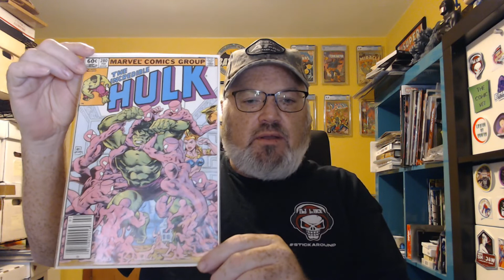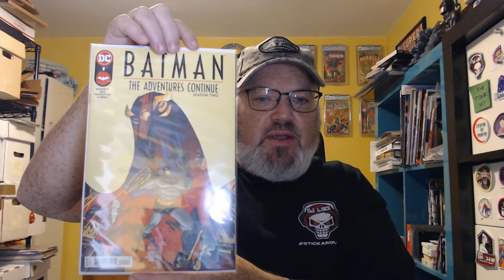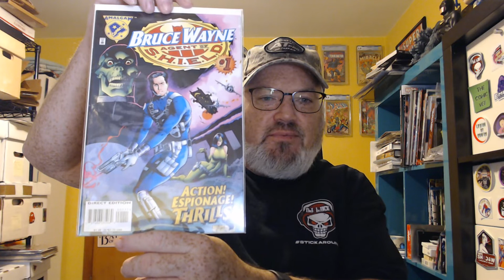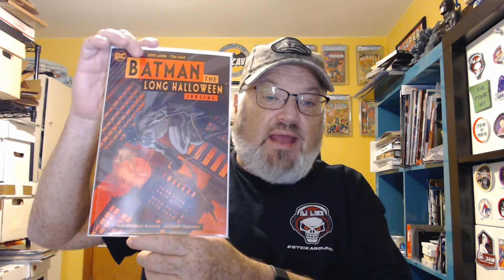MAIL CALL MONDAY FROM BEARDED COMIC BRO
Hey guys. I got an awesome AOK from Bearded Comic Bro. i love this comic community always thinking of others. Also show you a WhatNot win from Allen Maye. He gives great deals on his live sales.